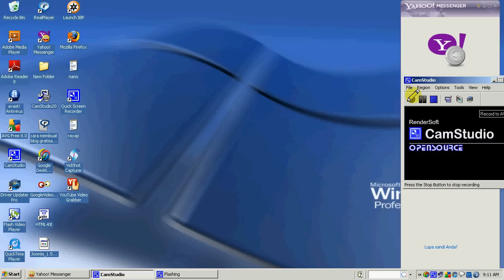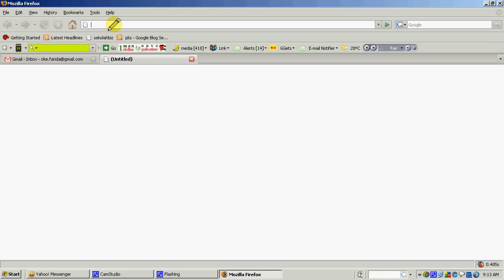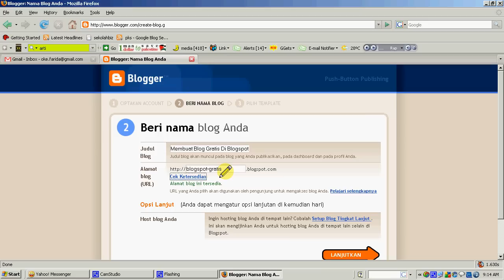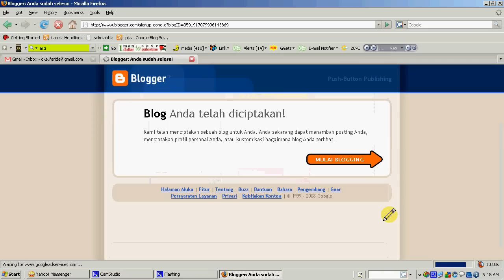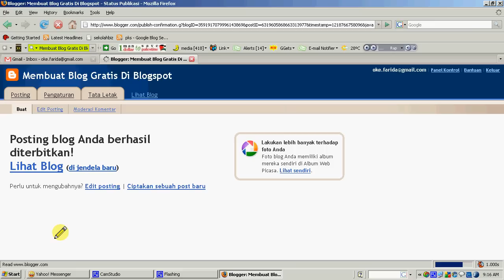Tuturial Video Membuat Blog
Tuturial Video Membuat Blog Gratis Di Blogspot